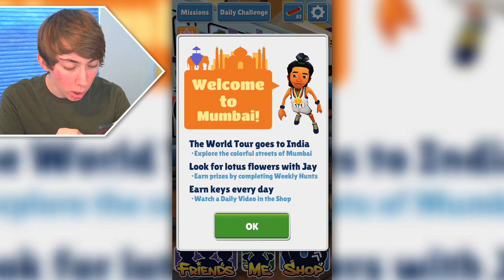SUBWAY SURFERS: MUMBAI (iPhone Gameplay Video)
Lonnie plays Subway Surfers - MUMBAI - Part 11 (iPhone Gameplay Video)

This is part 11 of my video game commentary playthrough / walkthrough series of "Let's play Subway Surfers" for iPhone, iPod Touch, iPad, and any other iOS devices.

In this episode, I try out the new Mumbai, India update! :D

More info about the Subway Surfers game app:
- Hoverboard Surfing!
Join the App Store's most daring chase!
A Universal App with hd optimized graphics for retina resolution.
iOS 5 or later OS version is required.
What's New in Version 1.17.0
- The Subway Surfers World Tour continues in India
- Run through the colorful streets of Mumbai
- Add the athletic champion, Jay, to your collection of limited characters
- Check out the flashy new outfits for Tasha and Frank